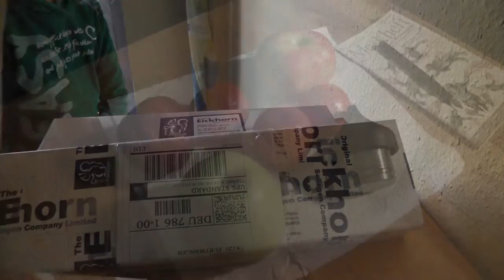Werkzeug Passaround - CRKT Nirk Tighe - Fazit